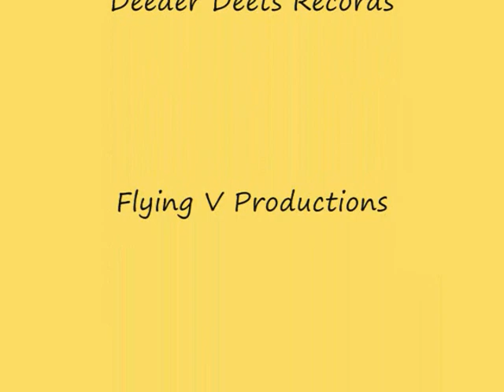NASTY HABITS "Whatever Works"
Nasty Habits performing "Whatever Works" Live at The Red Barn in Palm Desert, California USA.